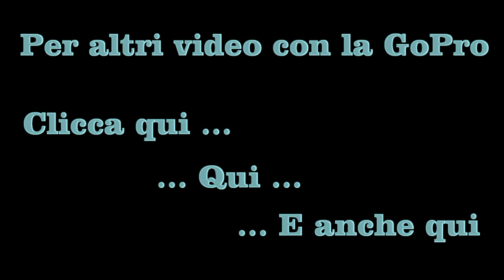Cronometro di Montecarlo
Piccolo montaggio della cronometro per juniores svolta in data 8 Luglio 2012 a San Salvatore di Montecarlo (LU)